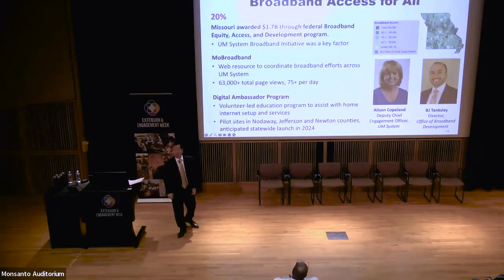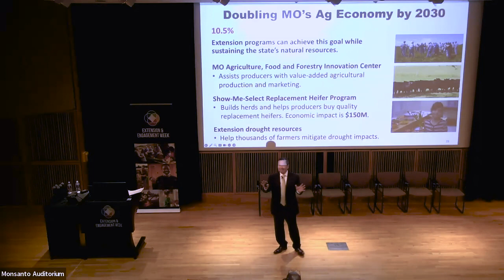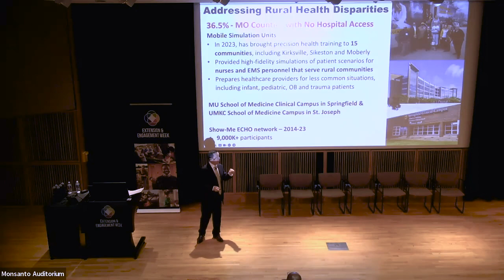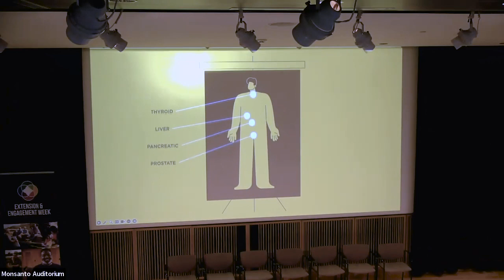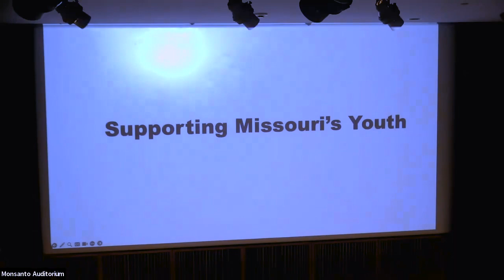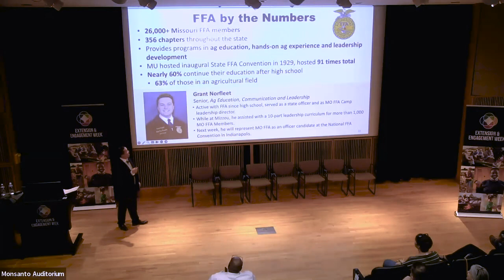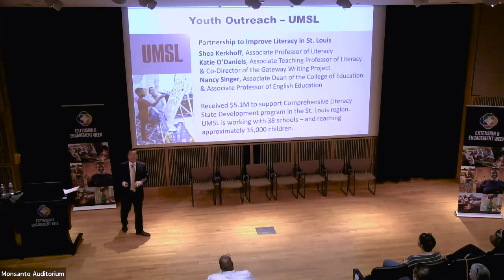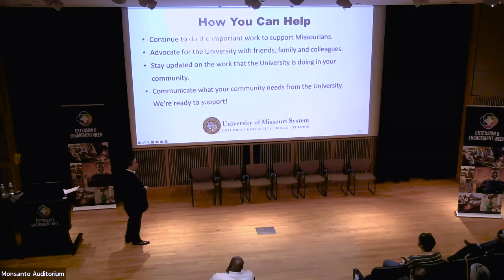University of Missouri Extension & Engagement Week 2023_UM System President, Mun Choi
Spotlight on University of Missouri System Engagement